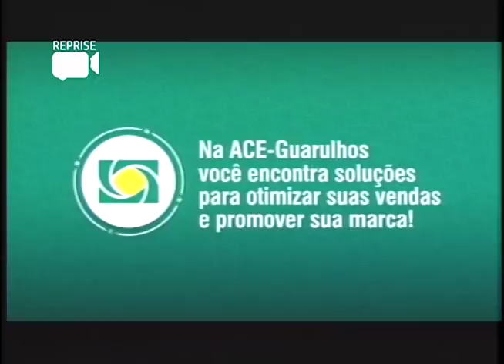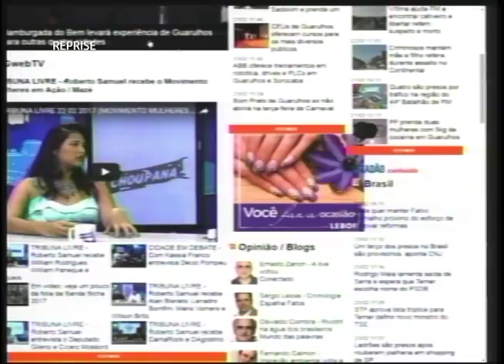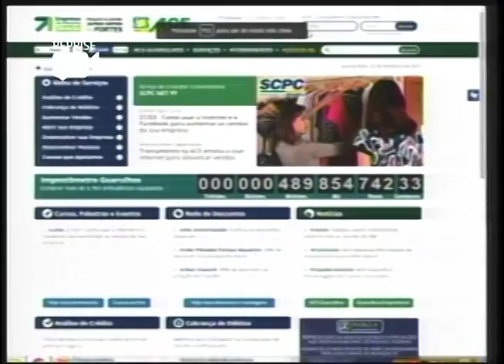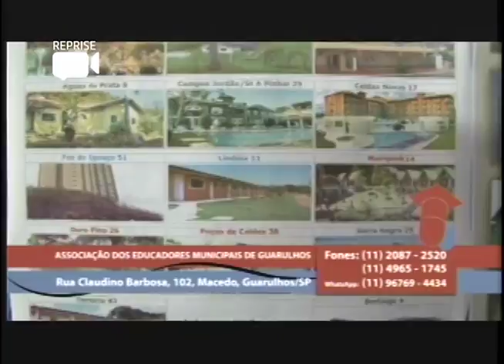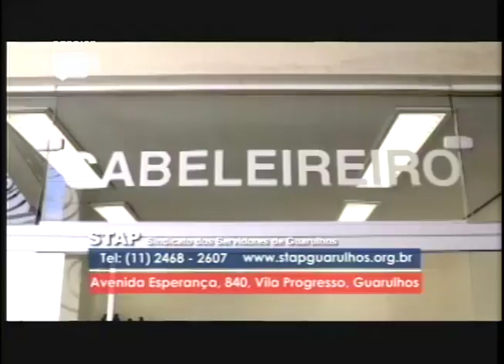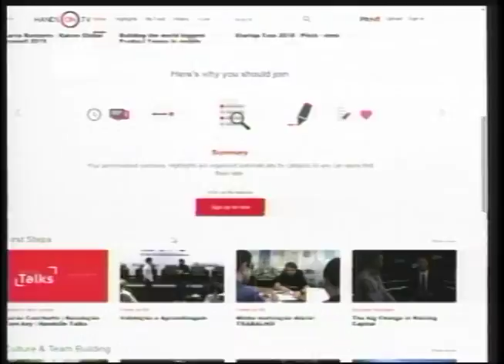TRIBUNA LIVRE 23 02 2017 (FERNANDO SAPUN/RODRIGO BARROS)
O programa Tribuna Livre recebe o engenheiro civil, Fernando Sapun e o secretario do SDCETI, Rodrigo Barros.